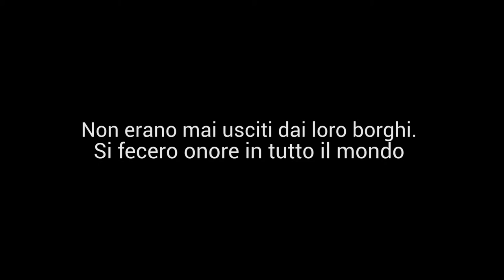E poi vincemmo l'oro - Trailer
Le origini del movimento paralimpico italiano

Un documentario per raccontare le avventure del primo nucleo di atleti con disabilità guidati dal Dottor Antonio Maglio nel Centro Paraplegici di Ostia

Voci, volti, ricordi dei primi campioni che passano il testimone a quelli del presente.
Da Alex Zanardi a Martina Caironi e Bebe Vio, aspettando le Paralimpiadi di Rio De Janeiro